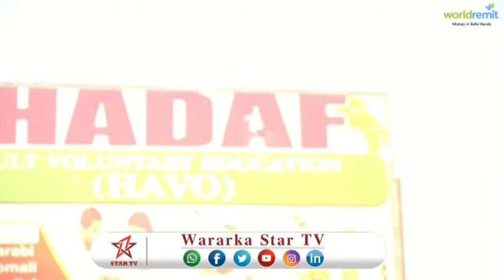DAAWO MAGAALADA BUHOODLE DUGSI LOO FURAY DADKA DANYARTA EE XOOLUHU KA DHAMADEEN